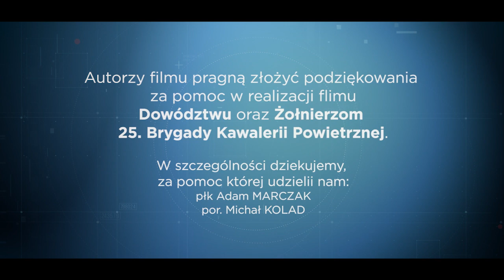25 Brygada Kawalerii Powietrznej - Fast Rope Insertion - 25. Air Cav Brigade